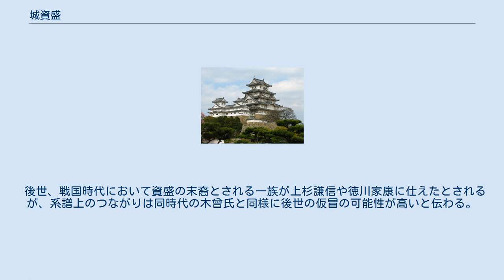城資盛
城 資盛（じょう すけもり、生没年不詳）は、平安時代末期から鎌倉時代初期にかけての武将。
桓武平氏維茂流越後平氏の城氏の一族で、城資永（助長）の嫡男。
弟に資家（助家）、資正（助正）がいる。
号は小太郎。
別諱は助盛とも呼ばれる。
 養和元年（1181年）に父の資永が急死すると城氏の家督は叔父の長茂（助茂）が継承するが、同年の横田河原の戦いの敗北などを経てその勢力は急速に衰退する。
文治4年（1188年）頃に長茂が源頼朝に降伏した後は、資盛は再起を期して越後周辺に潜伏していたと見られる。
 十数年を経た建仁元年（1201年）に至り、越後において叔母の坂額御前とともに挙兵し、周辺地域の御家人を圧倒する（建仁の乱）。
これに対し鎌倉幕府は佐々木盛綱を大将とする追討軍を派遣させた。
反乱軍は要害の下越地方の鳥坂城（現・新潟県胎内市）に拠って善戦するが、最終的には坂額が負傷し捕虜となったことから総崩れとなり、資盛は脱出して行方不明となった。
その後は北上して出羽に潜伏したと伝わるが、消息は定かではない。
 後世、戦国時代において資盛の末裔とされる一族が上杉謙信や徳川家康に仕えたとされるが、系譜上のつながりは同時代の木曾氏と同様に後世の仮冒の可能性が高いと伝わる。